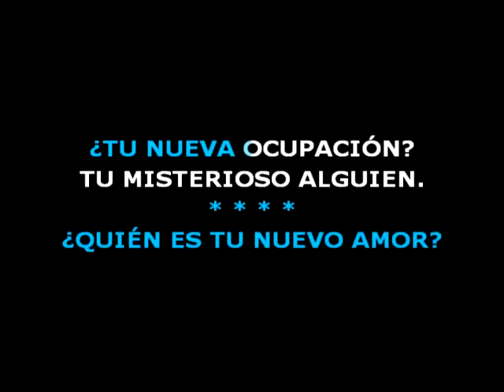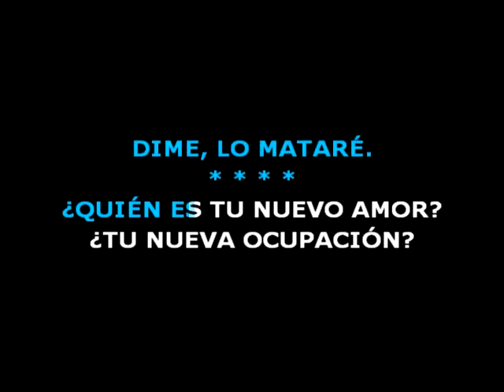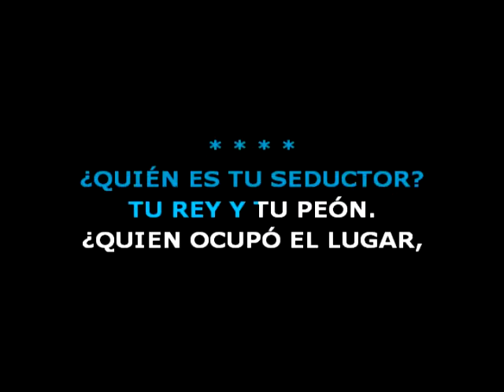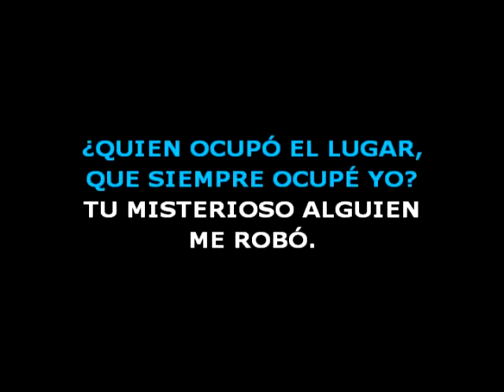😎 TU MISTERIOSO ALGUIEN 🟢 El Toro Quevedo 🎤 MAS KARAOKE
🟢 Hay alguien en tu vida
que está transformándote.
Hay alguien que ha cambiado en ti
la forma en que te ves.